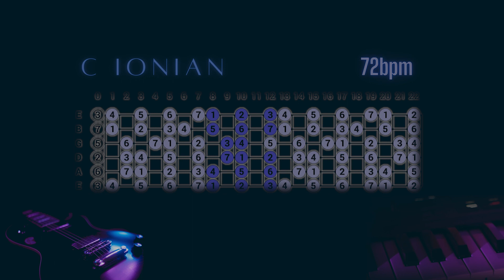C Ionian - Guitar backing track C Major